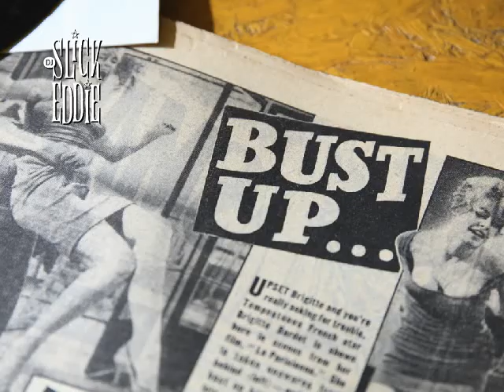Bar-Kays - Knucklehead, Atlantic Records, 1967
That moving instrumental of the Otis Redding backing band! Want more of them buttshakers by DJ Slick Eddie? Here's the link!